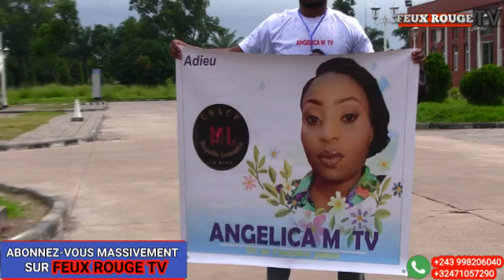😭MATANGA YA ANGELICA MADELENA ELELISI BATU,SARHA TOLA,LEKETCHOU, GRÂCE TEMO INCOSOLABLE😭